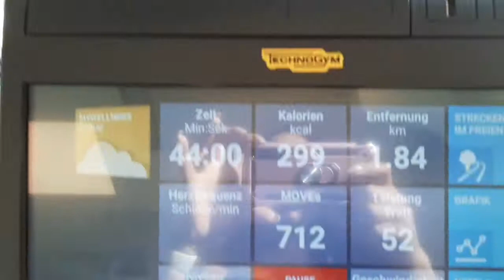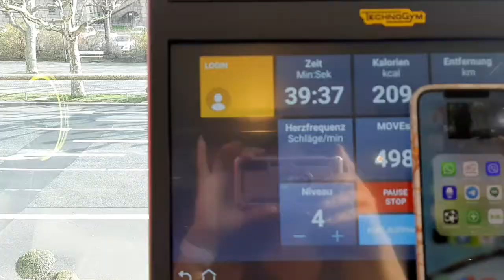VLOGing Losing Weight Journey Day 11 + Fitness Experience in Womans Fitness Studio + Workout Makeup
Weight journey for mature woman
Hey everybody, thank you for viewing my channel. In this video, I will be sharing my experience of losing weight and my experience in the fitness studio. Thank you for checking out my channel! If you found the video interesting, don't forget to thumbs up the video. Have an amazing day!!